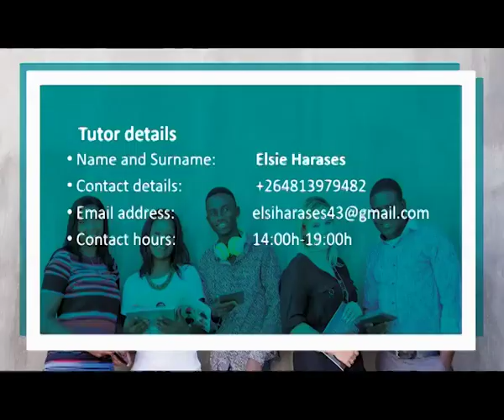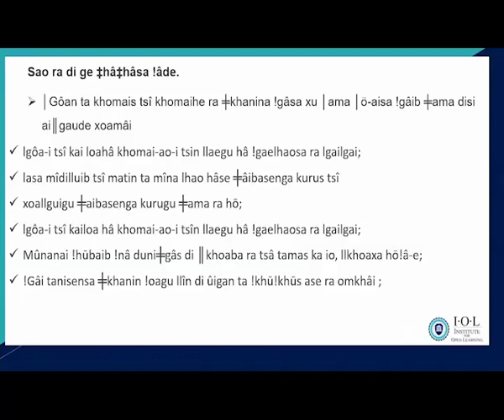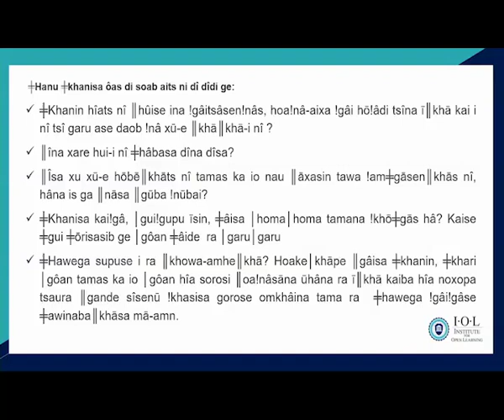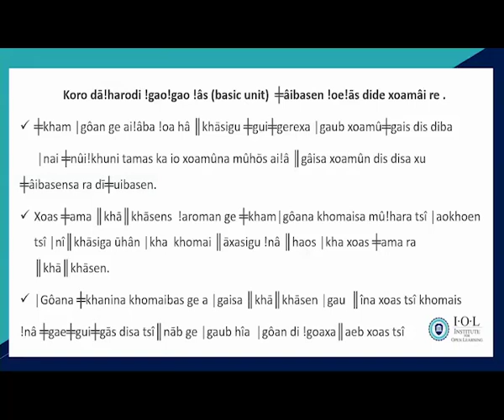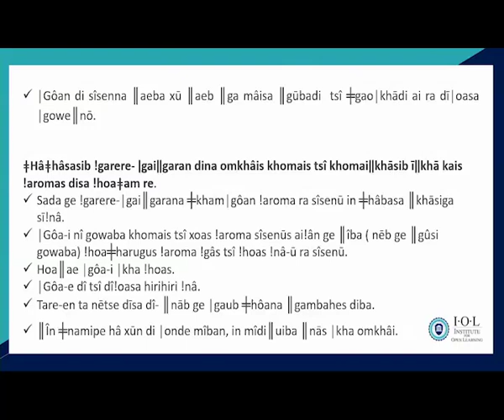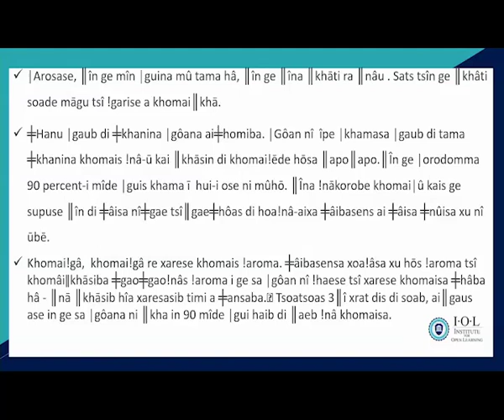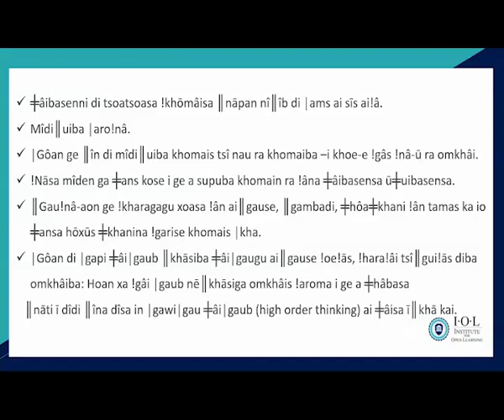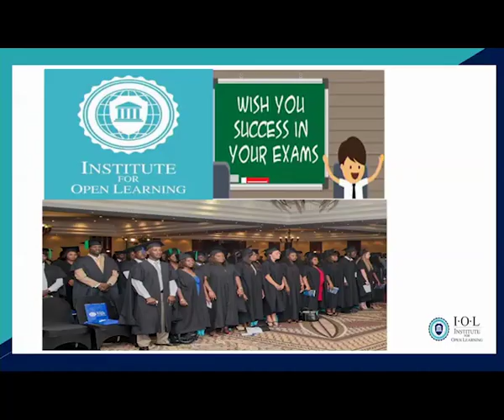MT3KHO CCR 2022